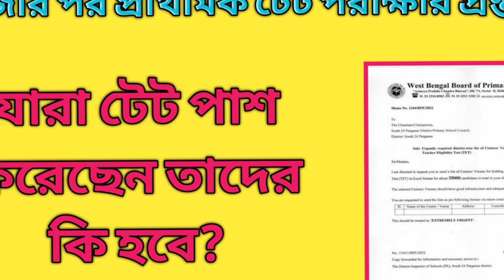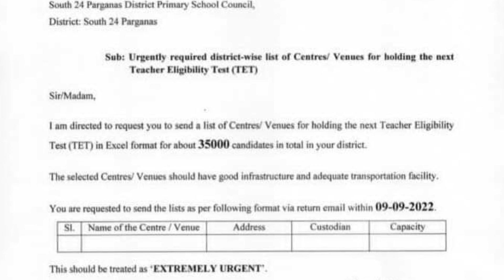Primary TET News|পুজোর পরে টেট|Goutam Pal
not included latest news